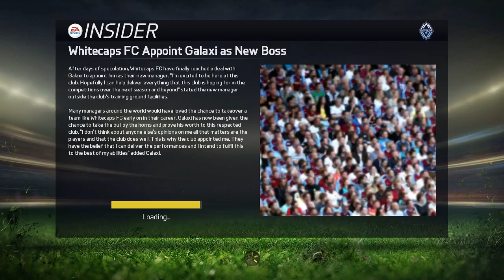FIFA 15 - Vancouver Whitecaps Career Mode - EP01 - New Start, Same Goals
FIFA 15 - Career Mode - Vancouver Whitecaps Career Mode - Its a new start, its another series. Different Team, Same Goals. MLS Champions here we come !!!

Don't forget to leave any suggestions :D

A FIFA 15 Career Mode, second season with TheVancouver Whitecaps Career Mode, with Coach Galaxi and Carl Robinson and many great players. We aim to win the MLS Championship !

I put a lot of effort on these videos, a thumbs up and a nice comment or suggestion would be appreciated !